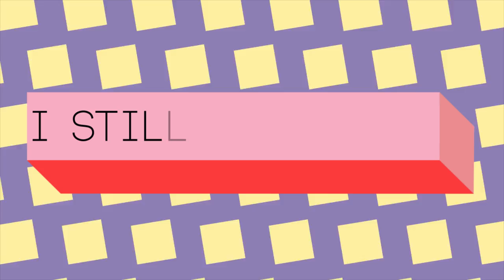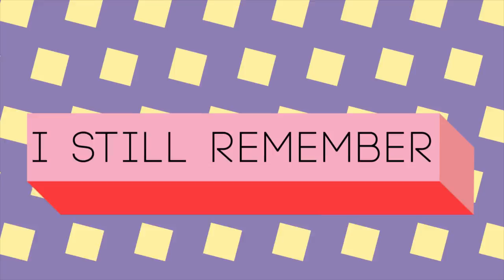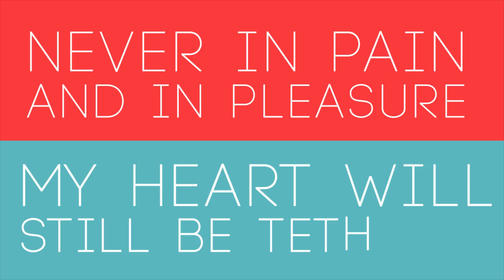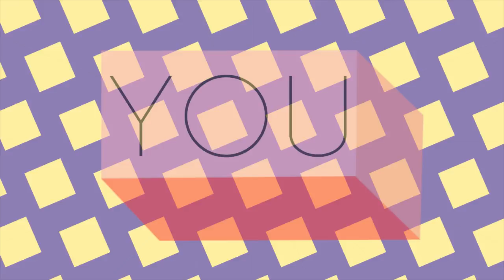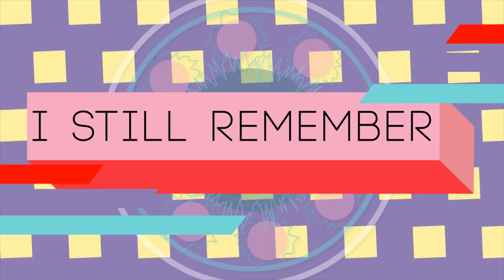DJ Clock ft. Beatenberg - Pluto (Remember You) [Lyric Video]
The second single from Dj Clock's album "The Fourth Tick : A Clockumentary. Here he teamed up with the Cape Town based indie-afro-pop band "Beatenberg"